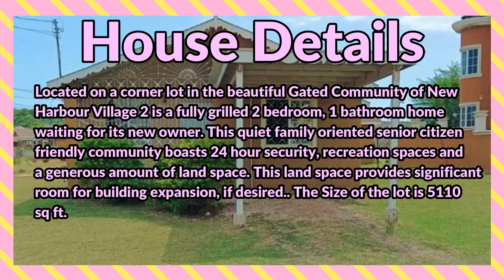2 Bedrooms 1 Bathrooms, House for Sale at JETTY PLACE, Old Harbour, St. Catherine, Jamaica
Located on a corner lot in the beautiful Gated Community of New Harbour Village 2 is a fully grilled 2 bedroom, 1 bathroom home waiting for its new owner. This quiet family oriented senior citizen friendly community boasts 24 hour security, recreation spaces and a generous amount of land space. This land space provides significant room for building expansion, if desired. Great investment opportunity.

If interested contact the Sales Agent here:
June Thompson

JMD $20,000,000